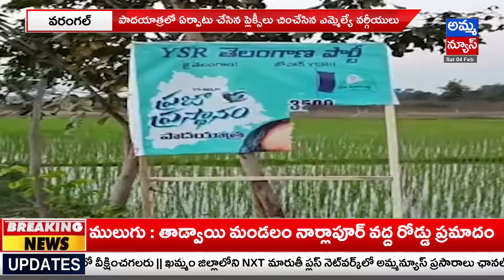వరంగల్ లో వైఎస్ షర్మిల పాదయాత్రలో ఉద్రిక్తత | High Tension @YS Sharmila Padayatra in Warangal